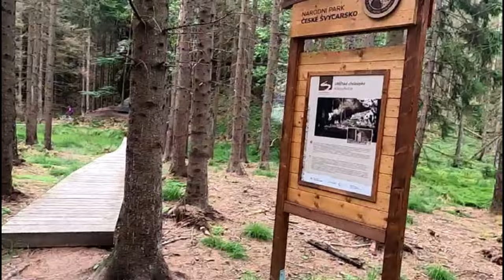Filmová místa - Uhlířova chatrč z pohádky Pyšná princezna.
Uhlířova chatrč z pohádky Pyšná princezna.